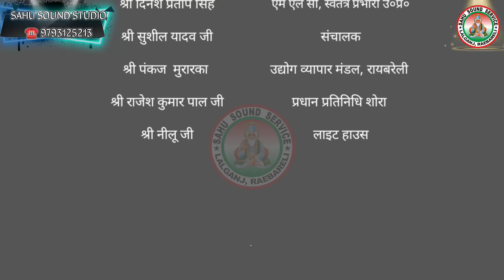मौत न आयी, तेरी याद क्यों आयी || सचदेवा शरारती || No.#1 कटपीस || Sahu Studio Lalganj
घंटी वाला बटन दबाकर ऑल पर सेट करें ताकि हमारे नए-नए वीडियो सबसे पहले आप तक पहुंचते रहें |